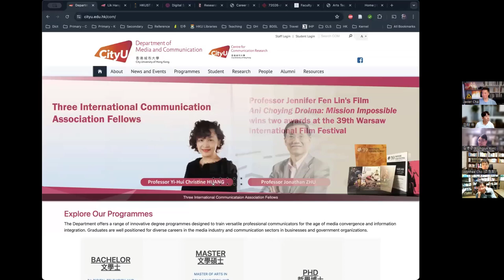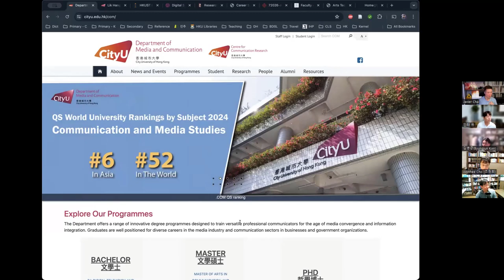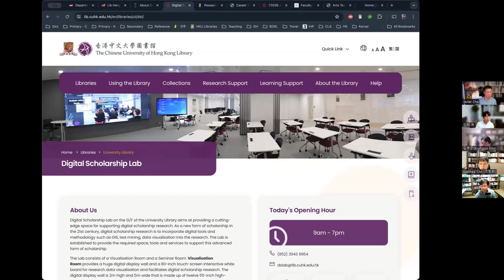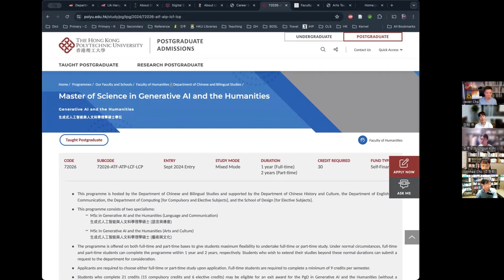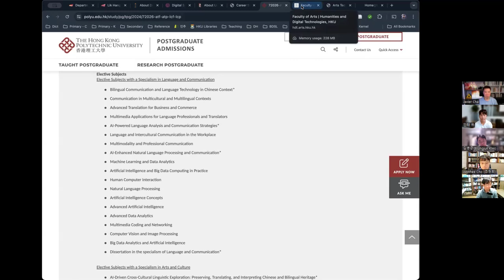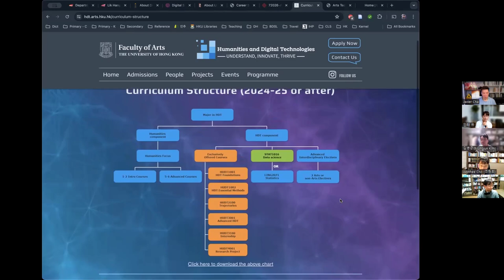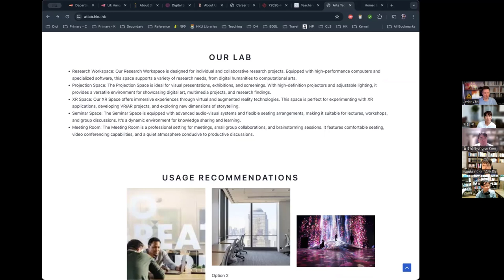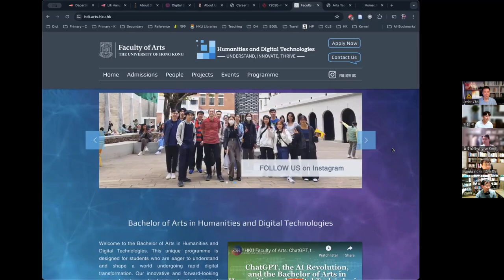[주간DH] [인터뷰] DH in 홍콩 - 차주항(홍콩대) 3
Javier Cha / 하비에르 차 / 차주항 (홍콩대)

///차주항 인터뷰 리스트///

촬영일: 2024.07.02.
참가자:  차주항, 유인태, 김병준, 조원희, 김바로

인트로 제작: 전대리(였는데 지금은 이제 팀장이 된 B급 영상 마스터)
아웃트로 제작: 전가람(편집), 구현회(그림), 김마루(목소리)